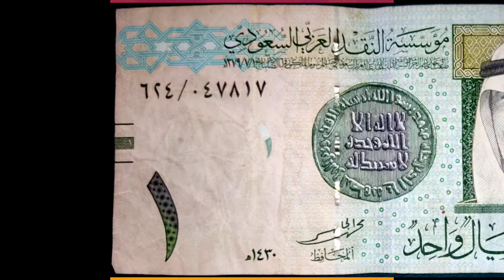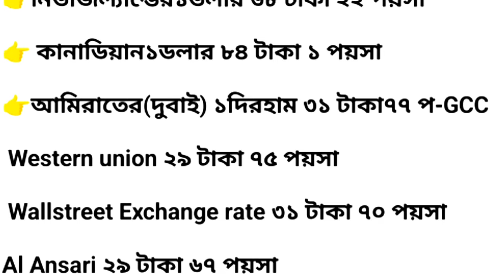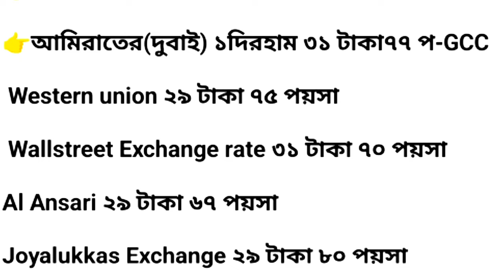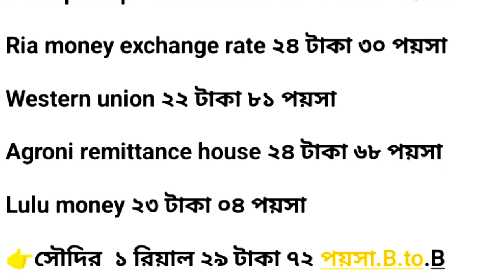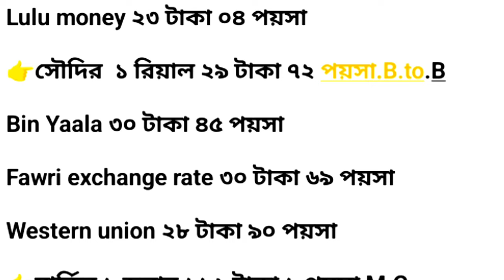আজ কোন দেশের রেমিট্যান্স রেট কত টাকা করে | মালয়েশিয়া /কাতার /ওমান/ সৌদি /আমিরাত-৩০-০৪-২৪-NOTUN BD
আজকের খবরে আপনাদেরকে জানিয়ে দেবো যে, মালয়েশিয়ার রিংগিত এর আজকের টাকার রেট কত। কাতারের রিয়ালের দাম কুয়েতের দিনারের মূল্য। বাহরাইন দিনারের আজকের টাকার দাম। ওমানের রিয়ালের রেট  কত । সৌদি আরবের রিয়াল রেট কত। সংযুক্ত আরব আমিরাতের দিরহামের আজকের টাকার মূল্য বাংলাদেশে ইন্ডিয়ান রুপিতে কত টাকা করে পাবেন প্রবাসীরা বাংলাদেশীরা সে সংক্রান্ত আজকের টাকার রেট । তাছাড়াও সংযুক্ত আরব আমিরাত বা দুবাইয়ের ১ এক দিরহাম রেট কত জানাবো।
👉 ajker khabor holo US dollar United Arab Emirates Dirham India Rupee Malaysian ringgit Oman Qatar Kuwait Bahrain Saudi Arabia Riyal rate koto taka kora remittance Bangladesh tar ajker takar ret.
👉 In today's news, I will tell you today's money rate. What is the remittance rate in Bangladesh today. Saudi Arabia Malaysia Oman Qatar Kuwait Bahrain Singapore United Arab Emirates exchange rate in Bangladesh.